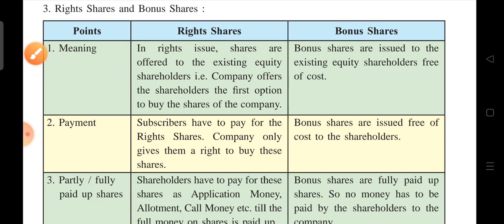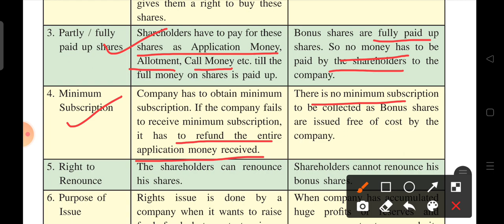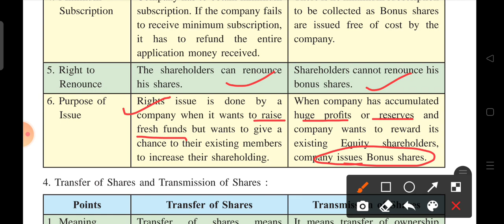Difference Between Right Issue and Bonus Issue